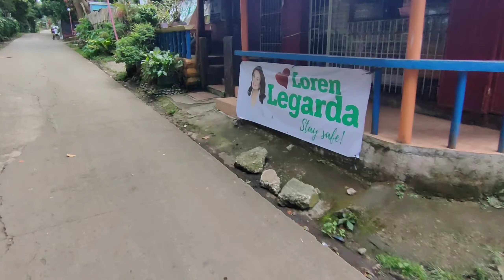EP129-PULO HARASAN CARACUCI INDANG CAVITE